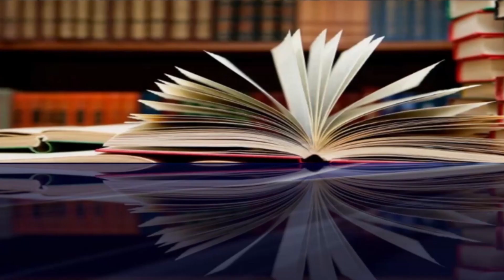LIVE POETRY BY SHAZAD NIYAZ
Nai Qadrein is a literary channel based on poetry Short story and other forms of literature. Its idea was conceived from a glorious magazine of urdu literature world Nai Qadrein published till 1984 from Hyderabad Sindh when its founder Ustad Akhter Ansari Akbarabadi was alived.
Magazine  Nai Qadrein was a landmark in Urdu literature across the World and most of legendary writers contributed their writing creations to this magazine.
Nai Qadrein Channel has been created with same zeal and spirit to promote the Urdu Literature on digital media and make a record of best urdu poetry and literature as well as biography of legends and upcoming writers of Urdu Sindhi Punjabi Hindi and other languages who did their best to establish a healthy society through literary creations.
Nai Qadrein is a serious effort of Mr. Iqbal Sehwani who is well known poet, writer, journalist and programer/script writer of many radio and Tv programs.
We aimed here to collect and present best poetry and literature..